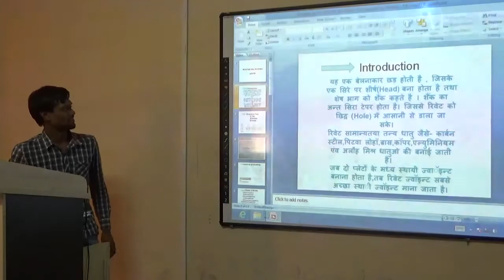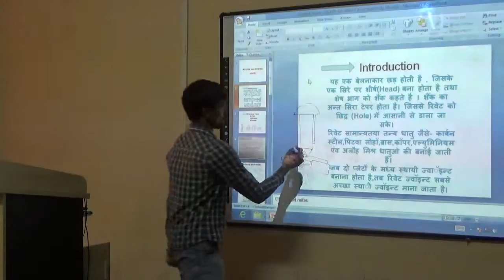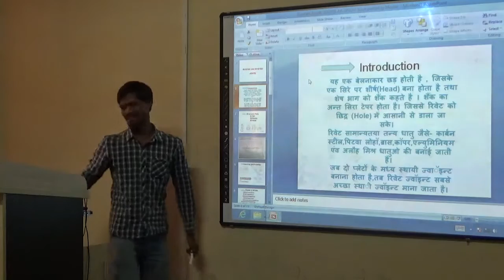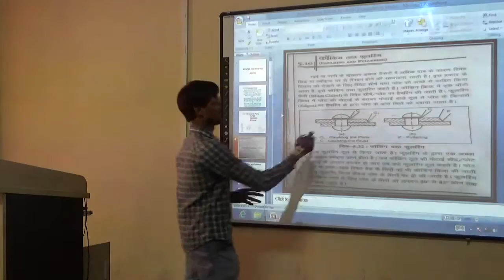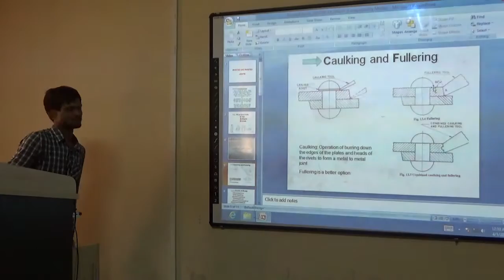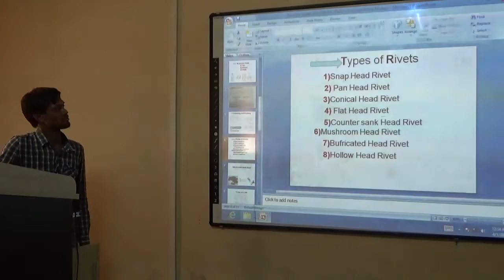RIVETES AND RIVETED JOINTS (PPT) in Hindi, Ashutosh in Lucknow C.T.I/A.T.I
RIVETES AND RIVETED JOINTS (PPT) in Hindi, Ashutosh in Lucknow C.T.I / A.T.I (05May2016)